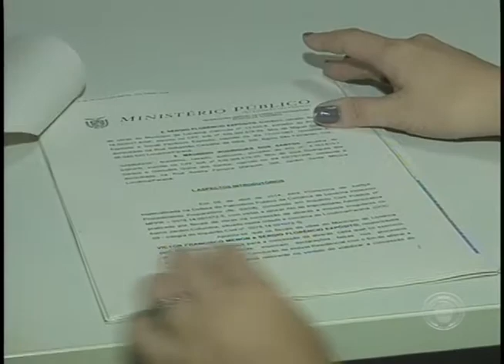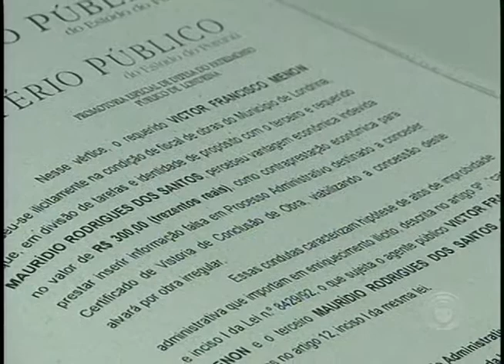Habite-se irregular: MP entra com ação contra fiscais de obras da Prefeitura de Londrina (25/06)